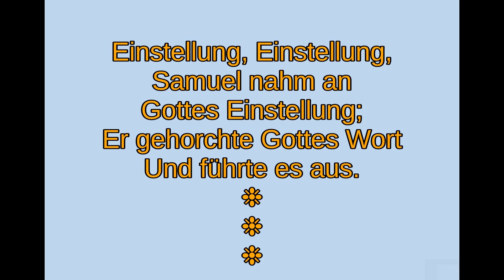Einstellung, Einstellung, nimm an eine rechte Einstellung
Attitude, Attitude